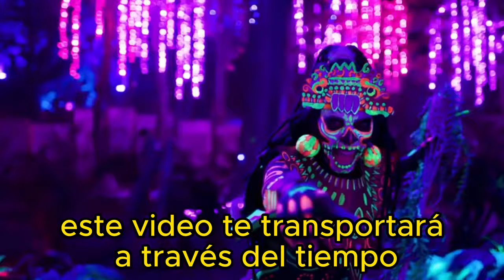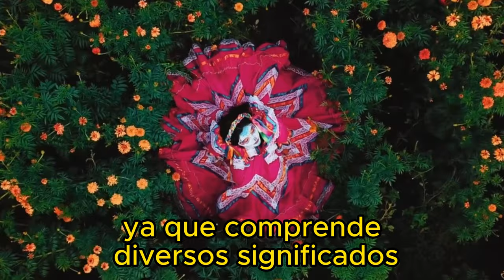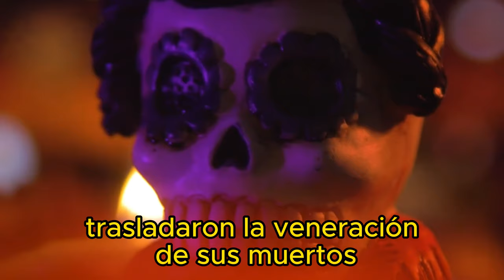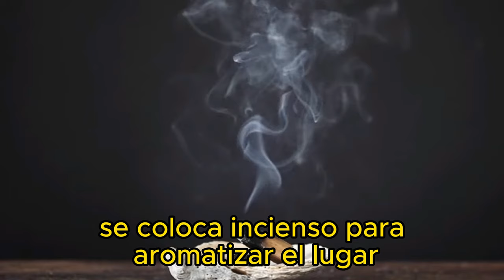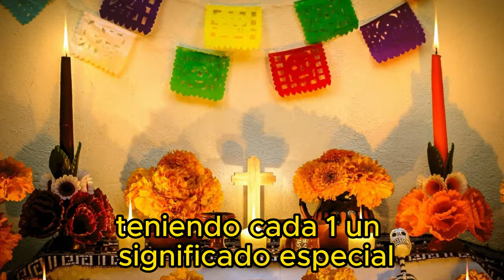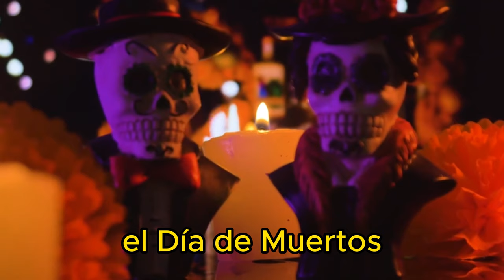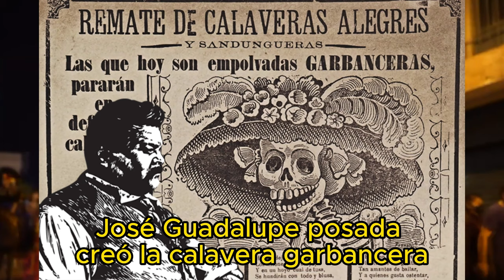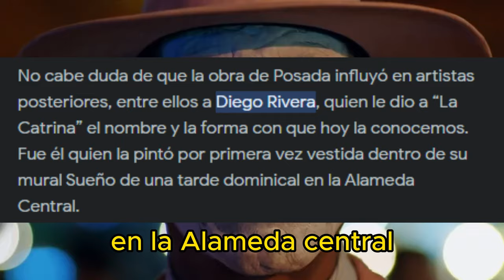Historia de dia de muertos y su verdadero significado que tan importante es esta celebracion mexican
Otros videos relacionados:
Así se celebra cada vez mas Día de Muertos en el extranjero - Cultura y Costumbres Mexicanas en NYC
NO pude evitar llorar, que celebracion mas emotiva DÍA DE MUERTOS en México El Vuelo de la Mariposa